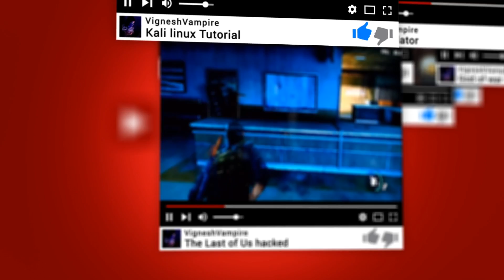God of war Invisible Kratos Mod Part 1